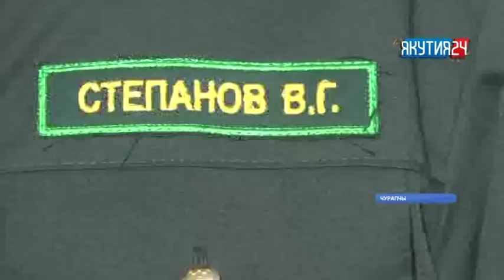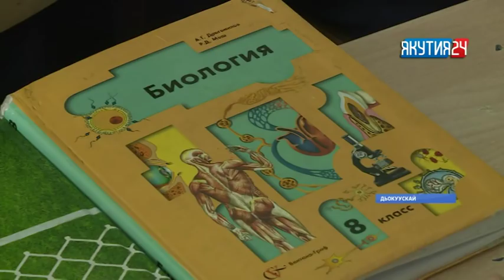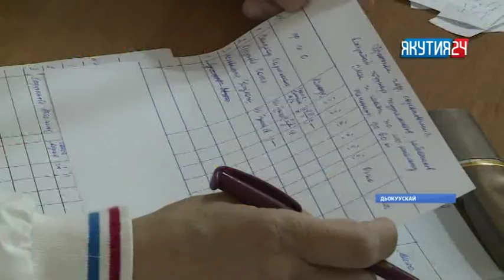"Саха сирэ" информационнай биэрии. Кулун тутар 22 күнэ, 20:30 ч